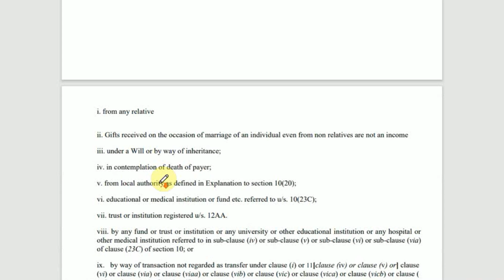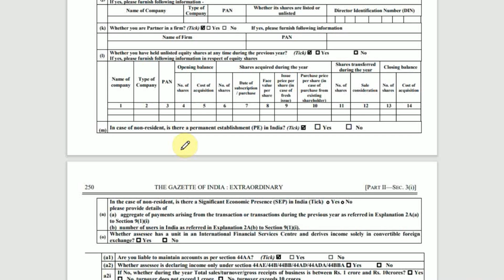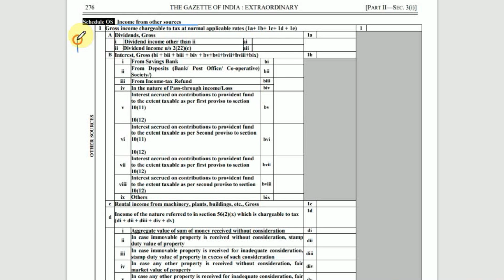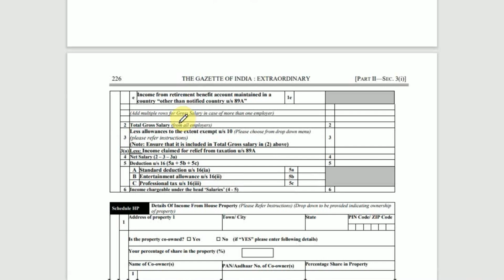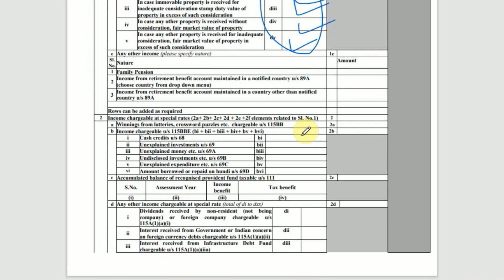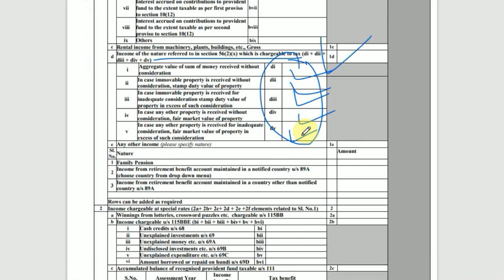How to file ITR Income Tax Return If Gift Received | How to show Gift Received in ITR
Topics timing

search for :-
where to show gift received in itr
where to show exempt gift income in itr
gift received from relative where to show in itr
where to show gift income in itr 2
how to show gift given in income tax return
gift from relatives exempt under section 10
cash gift limit from relatives
how to show marriage gift in income tax return
where to show gift received from relatives in itr 1
where to show gift given in income tax return
gift to parents tax exemption section
how to show gift income in itr 1
how to show minor income in itr
how to show exempt income in itr-1
exempt income in itr-2
gifts in cash or by cheque is
Rts professional study,How to show gifts in ITR? | Which ITR form for gifts? | Are all gifts exempted from taxes?,HOW TO SHOW GIFT MONEY RECEIVED FROM PARENTS AS EXEMPT INCOME IN TAX RETURN | ITR 1| Section 56(2),HOW TO SHOW EXEMPT/TAXABLE GIFT ON ITR 1,4 || EXPLAIN ABOUT GIFT TAX,Income Tax On gift Money | How much money is tax free in gift | Section 56 of income tax act 2022,Income Tax 2022-23 में जानिये Gift की Taxability,ITR filing AY 2022-23 में Gift को कैसे दिखाए